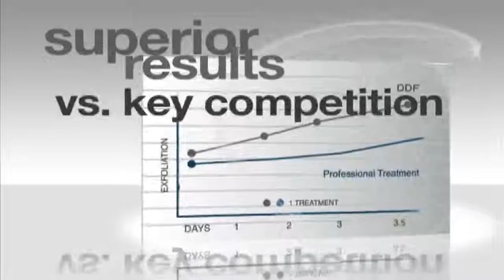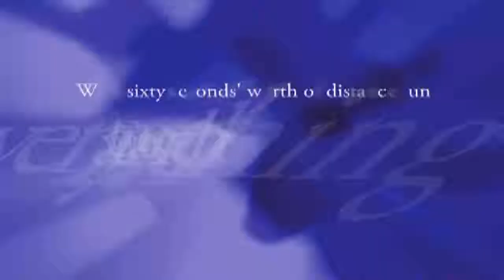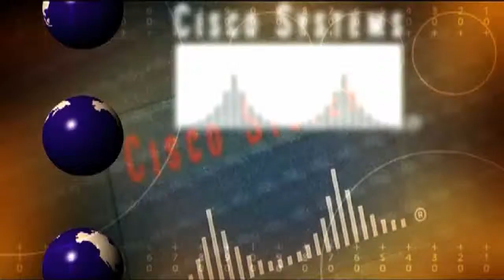suite 9 video productions, David Kent, Graphics & Editing.flv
Suite 9 Productions montage of Graphics and post production.
Montage of video clips to highlight the work of Suite 9 Productions